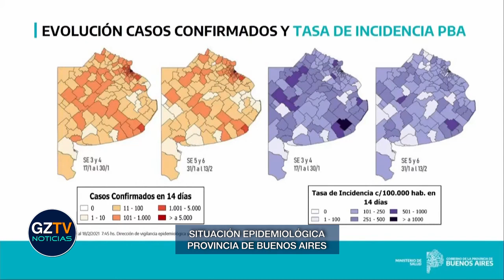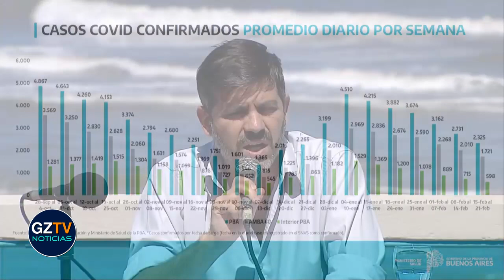Provincia de Buenos Aires levanta restricciones horarias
Situación epidemiológica en la Provincia de Buenos Aires en la última semana de Febrero de 2021.
En Necochea, el gobernador bonaerense Axel Kicilof y su equipo presentaron datos de la temporada verano. Además, el jefe de gabinete Carlos Bianco, anunció el levantamiento de restricciones horarias, y que habilitarán bibliotecas; mercados y ferias de artesanías con protocolos estrictos.